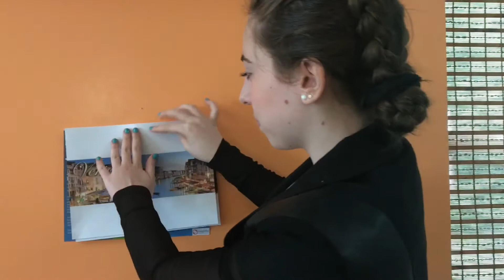Ashtyn Spring and Mitchell Bisson ASL 2